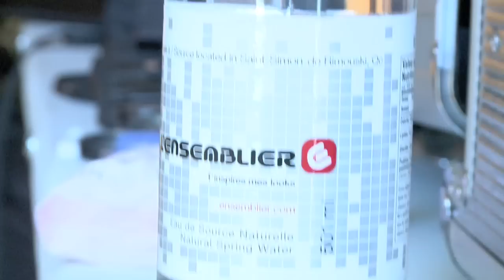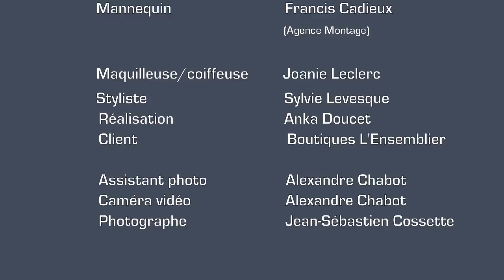Boutique L'Ensemblier /// Shooting photo Making Of /// Collection été 2011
Shooting photo Making Of pour les boutiques L'Ensemblier collection été 2011. Mannequin de l'agence Montage Léa Valente, Francis Cadieux, Maquillage et coiffure Joanie Leclerc, Styliste Sylvie Levesque, Production réalisation Anka Doucet, Assistante photo et caméraman Alexandre Chabot, Photographe et montage vidéo Jean-Sébastien Cossette. Dans les locaux de Studio4fun.

Mars 2011